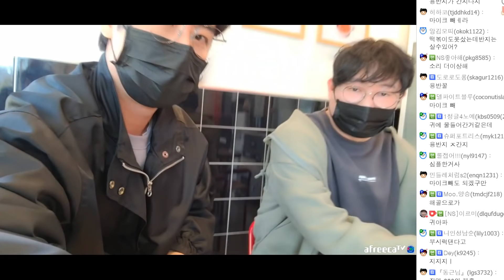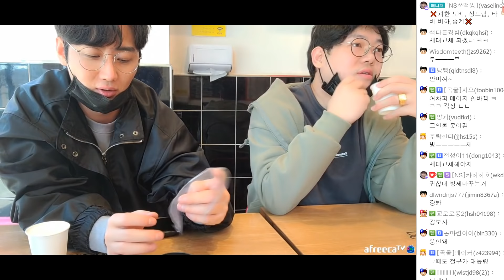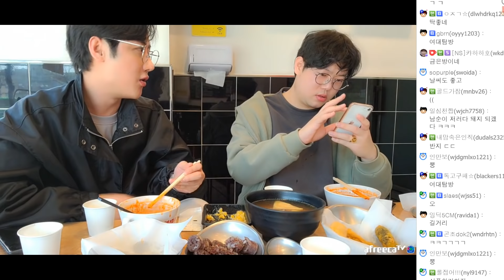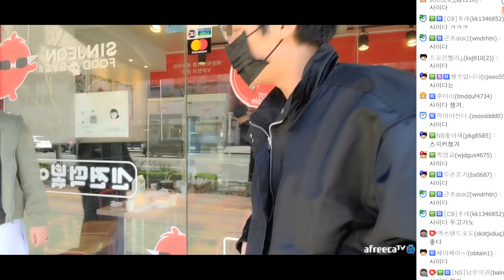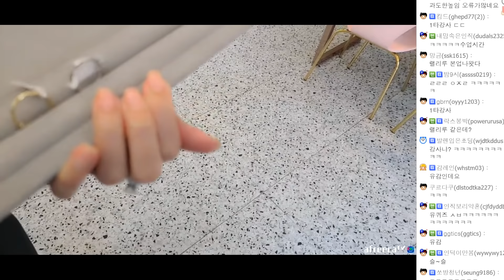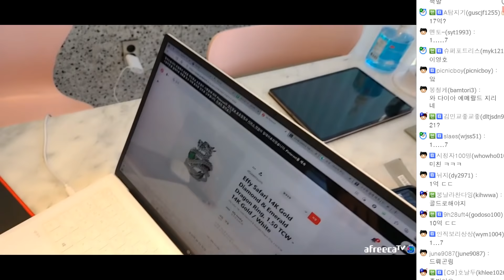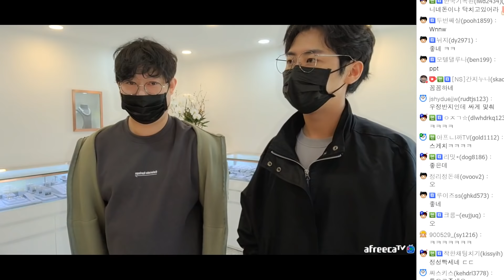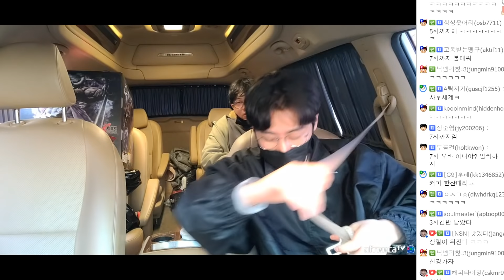남순x감스트 신전떡볶이 먹방+우정링 맞추기....[2021/03/30 남순 풀영상 감남24시간 #12]